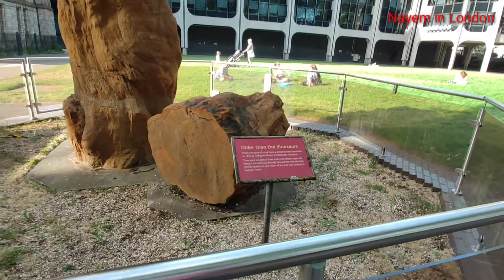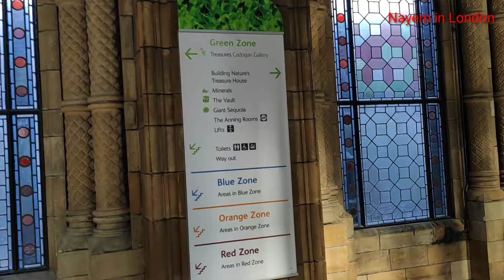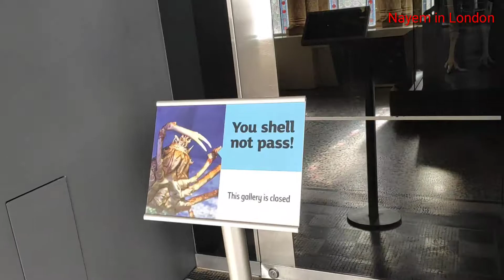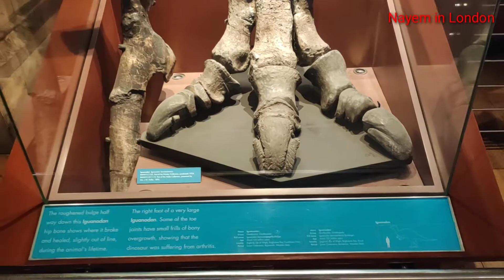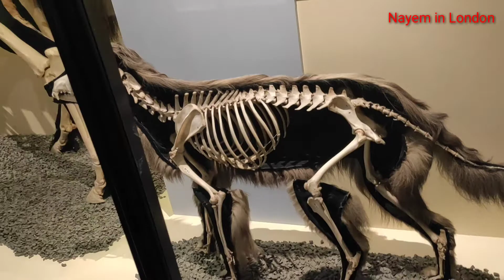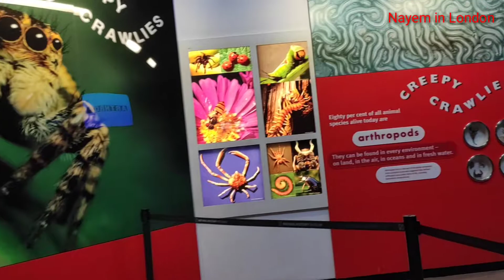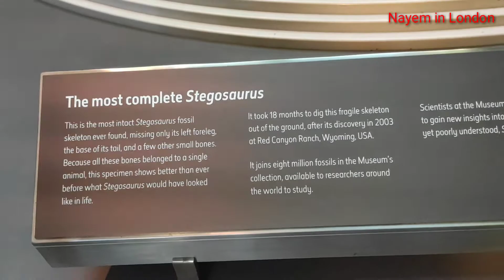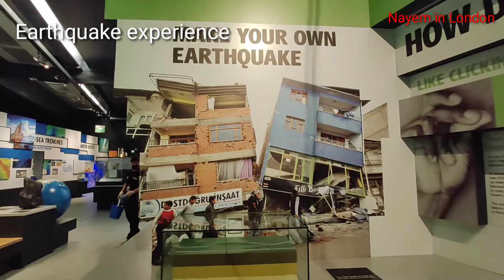Natural History Museum reopens first day visit 5 August | London museum reopening | Hindi w/eng subs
Nayem in London sharing experience of first day Natural History Museum visit post lockdown. As London has reopened and life is coming to normal day by day, museums are also allowed to open to public with precaution. 5 August was the first day of Natural History Museum. Natural History Museum reopens first day visit 5 August. London museum reopening. This video is in Hindi with eng subs.

Hi! everyone! This is Nayem and I am from India, but now live in London. This channel 'Nayem in London' shows life and culture in London, as well as other destinations such as museums, tourist spots and historic places.
Nayem in London takes you all on video tour on various subjects:
A. Indian in England - Life experience in and around the UK. B. Past and present situation in England C. Indians living in England and routine life of Indians D. Life in the UK E. life in England F. Different places to visit in England G. Countryside/ life in England H. Beautiful nature and location in and around London I. London busy life J. Different Museums of London K. Tourist spots in London and England.

Nayem in London is a new vlogger and need your support, so please subscribe to this channel and share to your close one for surprising, interesting and infotainment videos in future. Thank you so much for you time.